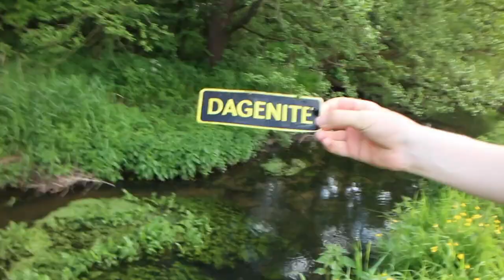Hunting Giant Crayfish with Jack Knightley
Thanks watching, I hope this mildly entertained you.
Crayfish get pretty big in Norfolk.
Thanks to:
Jack Knightley

Otter Pagan (my younger brother)

David Pagan Butler - for a smidge of creative input

The crayfish was 100% real and definitely wasn't CGI or anything.

CGI by: Jasper Pagan